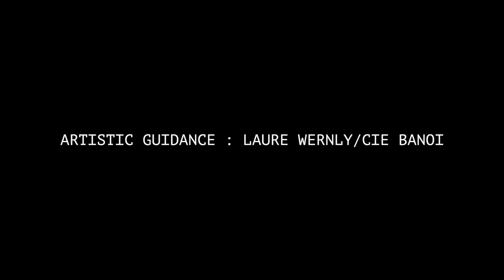Not Knots by Yusuke Omura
Improvisation by Yusuke Omura during the workshop given by Laure Wernly/Cie Banoï during her artistic residency at Fanglao Blackbox in december 2019.